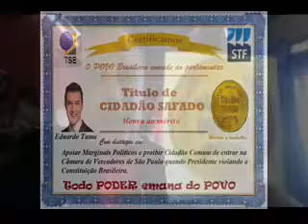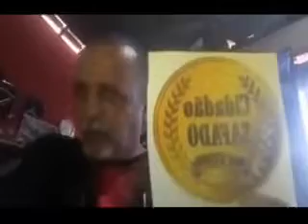VPR CM 19 29100953 A verdade e a solicitação ao Ver Souza Santos